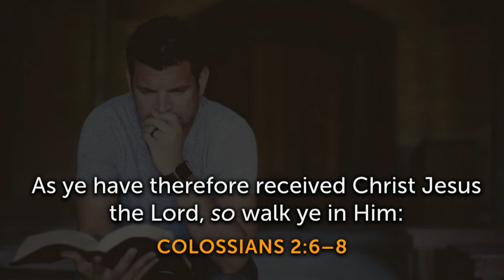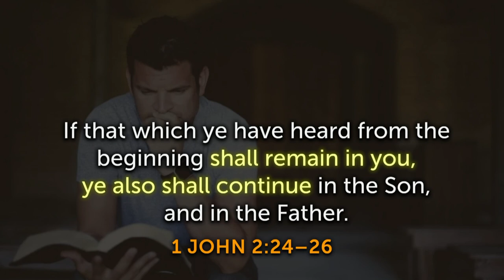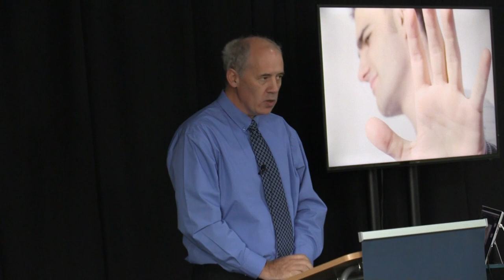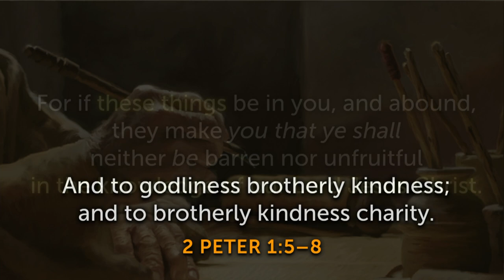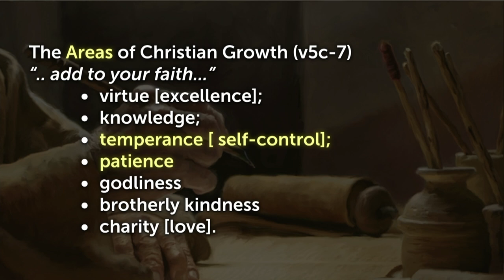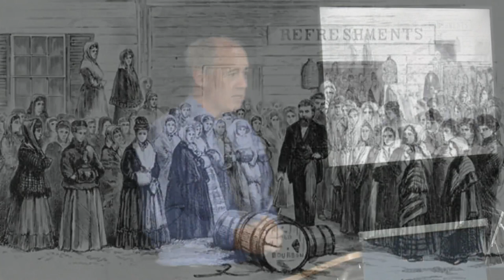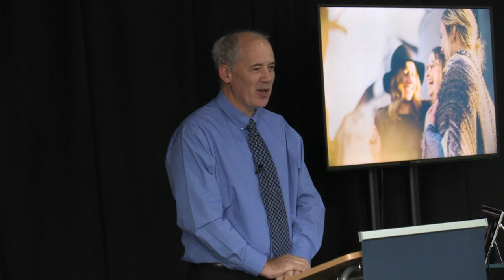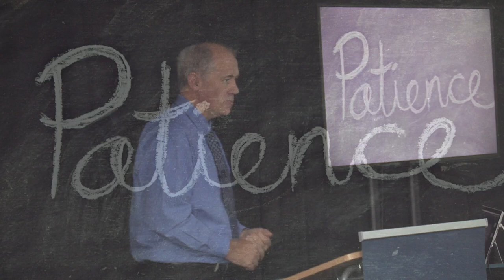Developing Self-Control And Patience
Message Date: Sunday April 14, 2024